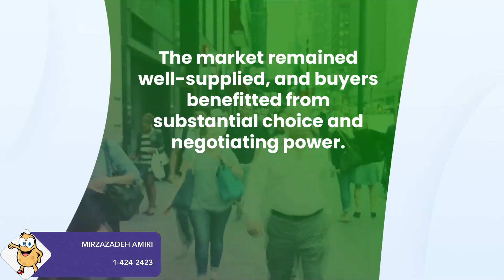City Of Toronto Market Update